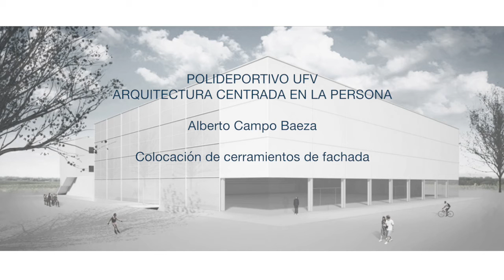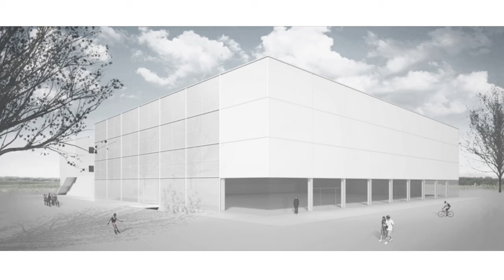Colocación de cerramientos de fachada